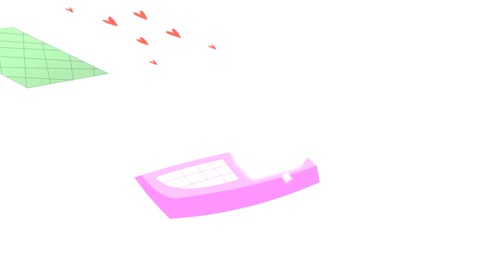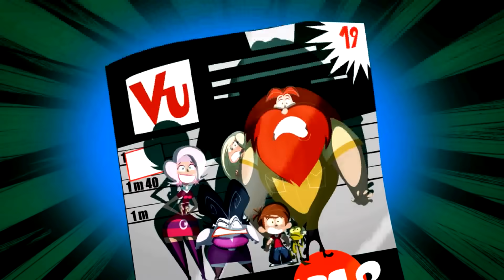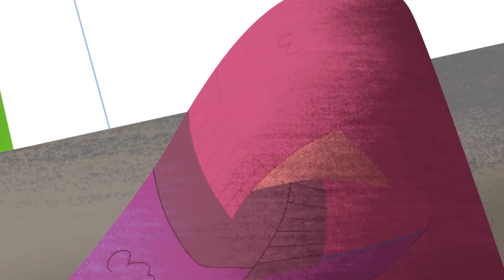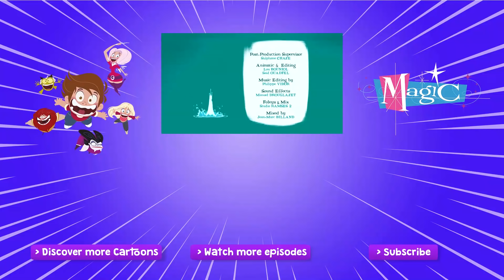A KIND OF MAGIC ⭐Memory lapse 💥 Compilation episodes HD